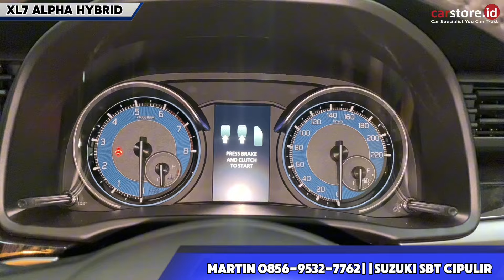Serius Diskon Apa Sampai 50 Juta⁉️Review Suzuki XL7 1.5 Type Alpha Terbaru 2024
Info Promo dan Pemesanan:
Martin Spv Suzuki Cipulir

Semoga Bermanfaat
Terima Kasih

👉🏻 Official Accounts :

Youtube Carstore Indonesia